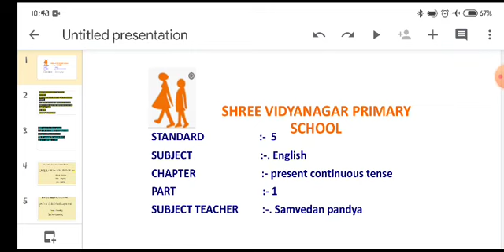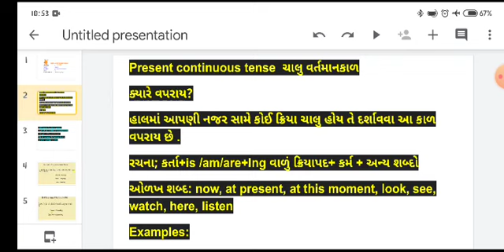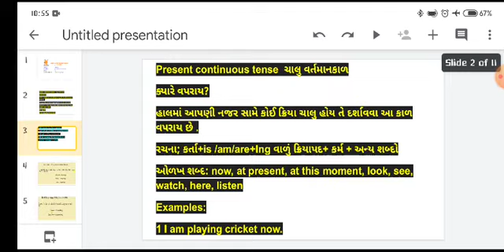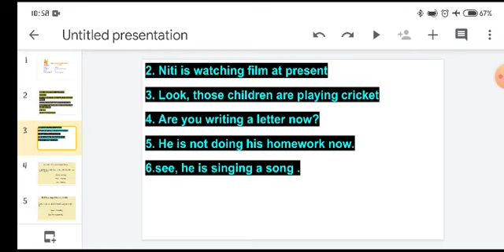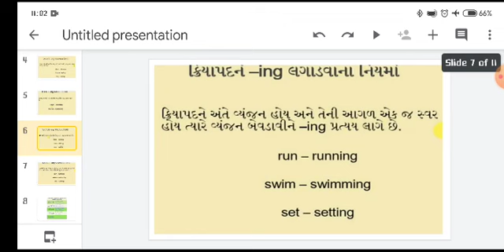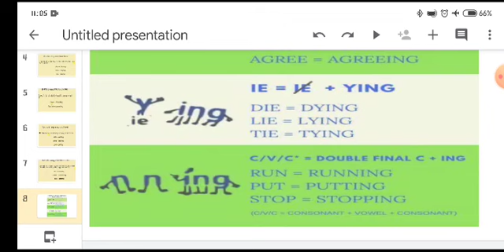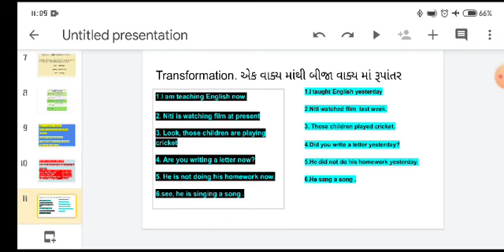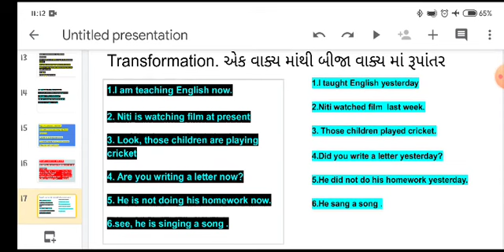Date 12 3 21 STD 6 present continuous tense part 1